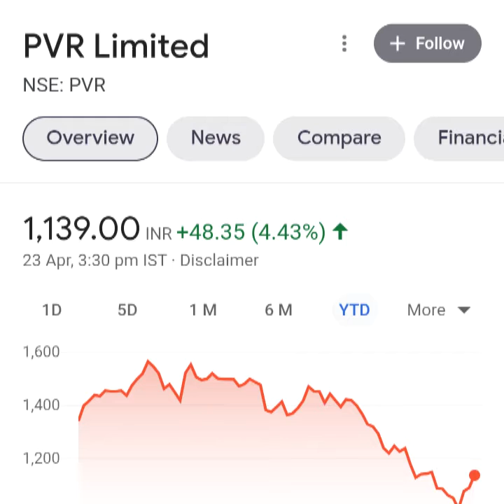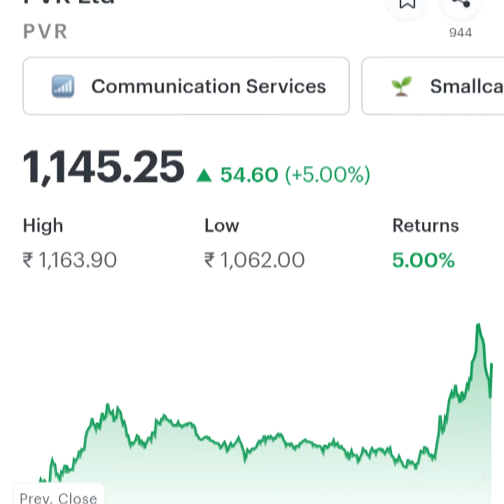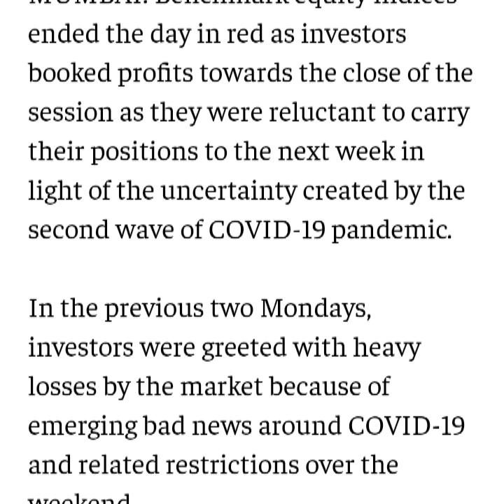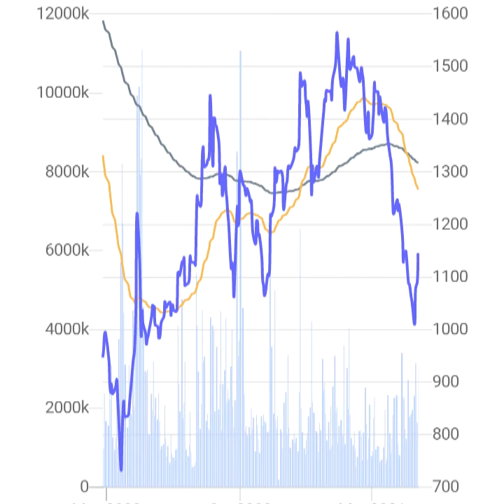Pvr share latest target.. 54% down on cmp... Watch and buy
Real multibagger for investor and business development for future orientation.

Video made only for education purpose